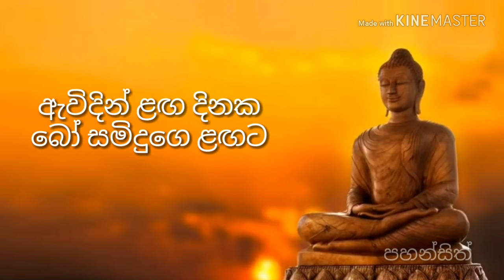Sri Maha Bodhi Wandana | BODHI POOJA